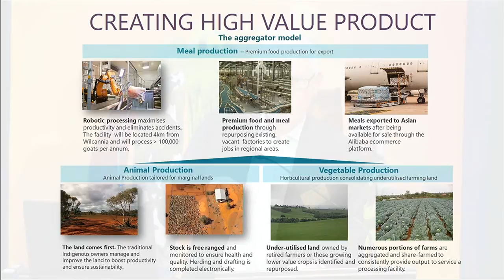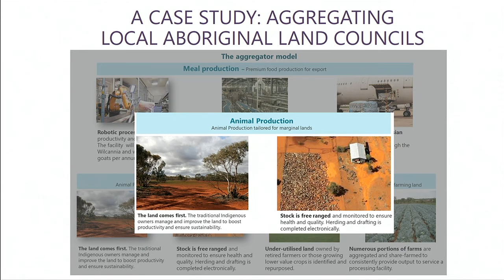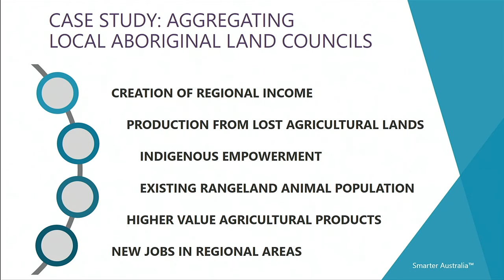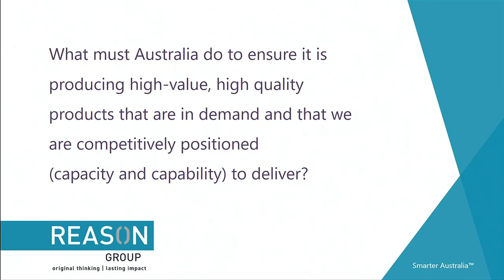Q&A Innovation in policy rethinking rural investment